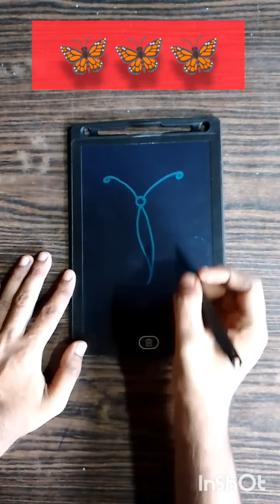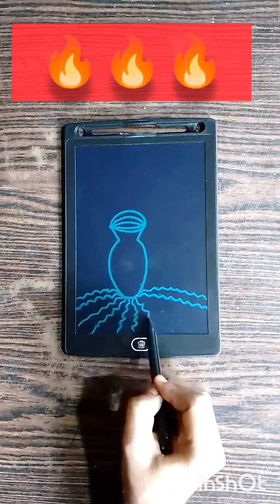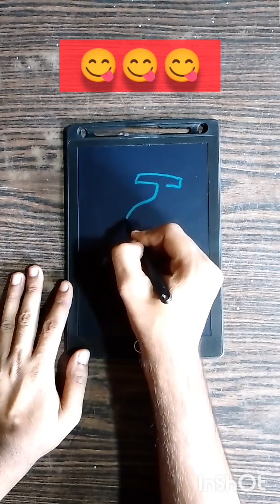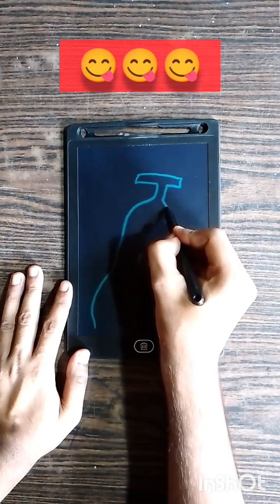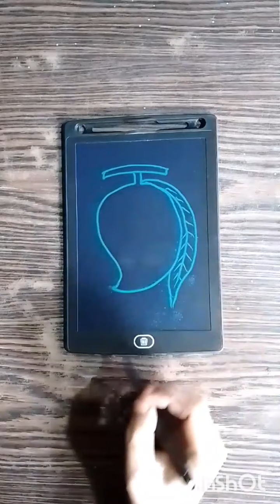Amazing painting art video,Oil pastel amazing painting, Drawing for beginners